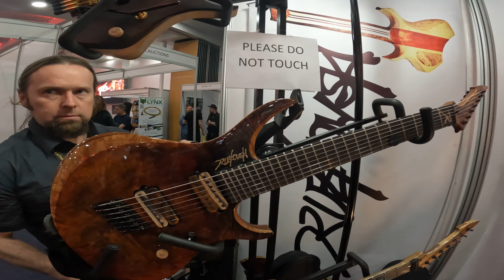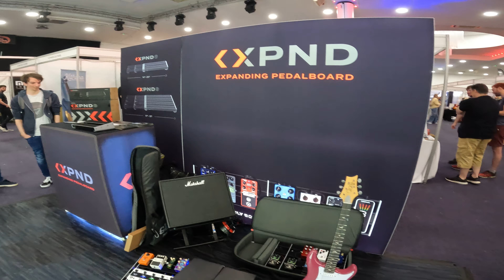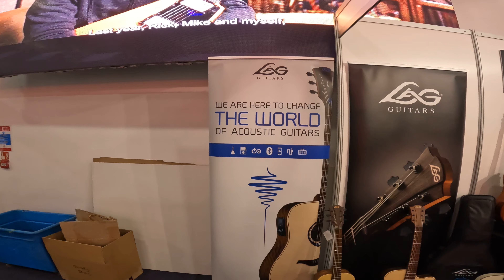The Guitar Show 2022 @ New Bingley Hall Birmingham UK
With Luma Saul